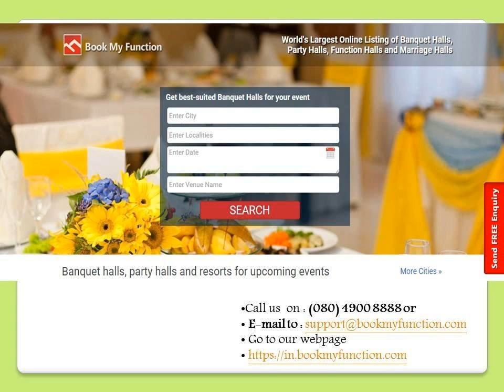Amazing decor ideas at banquet halls in Delhi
Enjoy exotic weddings with gorgeous decorations and arrangements at banquet halls in Delhi